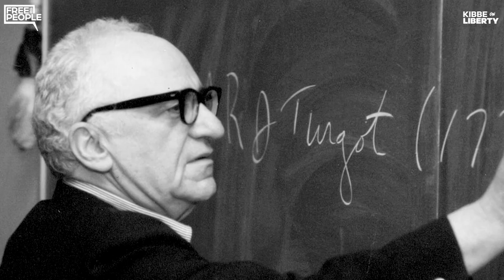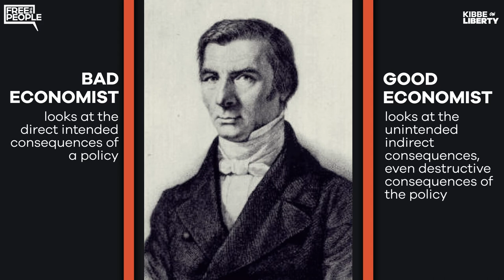Glenn Jacobs | WWE's Kane on His Discovery of Austrian Economics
Former WWE superstar Glenn Jacobs tells Matt Kibbe about the moment he first discovered ideas of liberty among his fellow wrestlers.